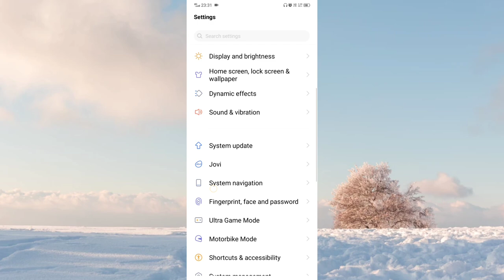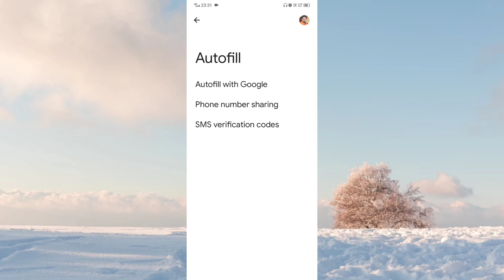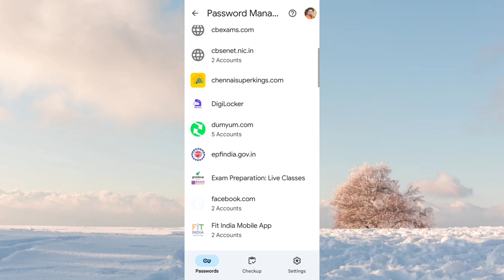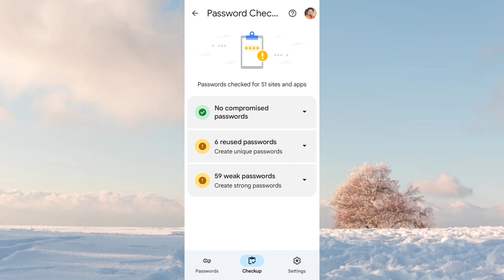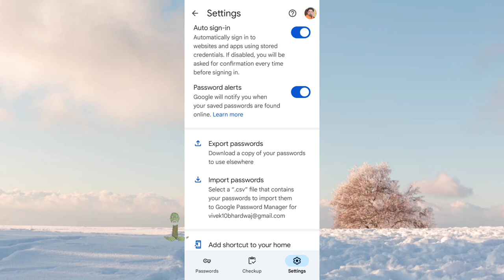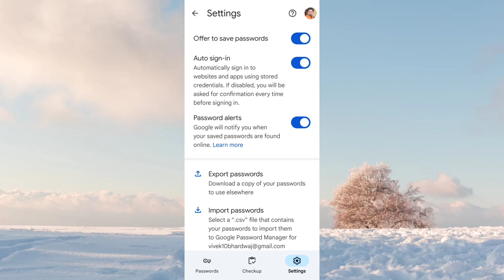How to secure your bank and card details in google || Google password settings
Title Tag:
How to secure your bank and card details in google,
Google password settings,
how to turn on google biometric option in google,
Vivek Bhardwaj,
Google Chrome,
Google Chrome security tips,
How to protect your personal browsing,
Google Chrome ko surakshit kese rakhe,